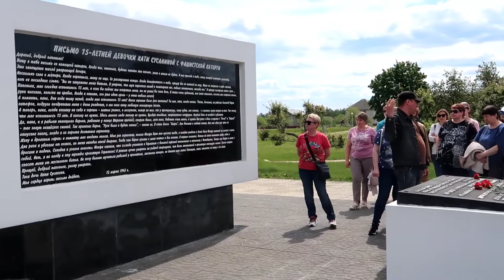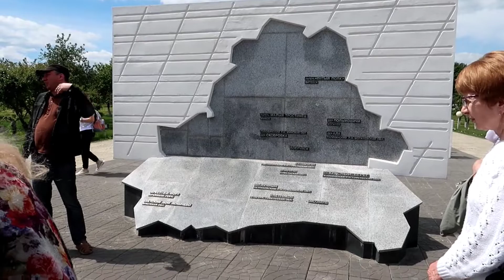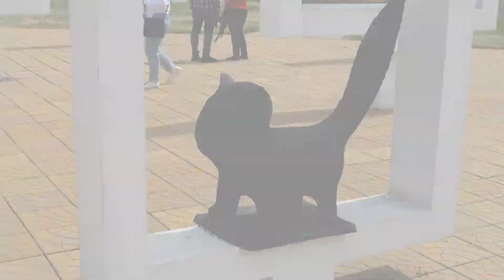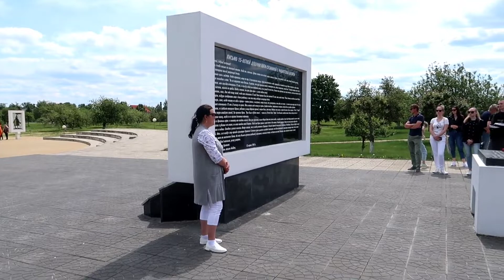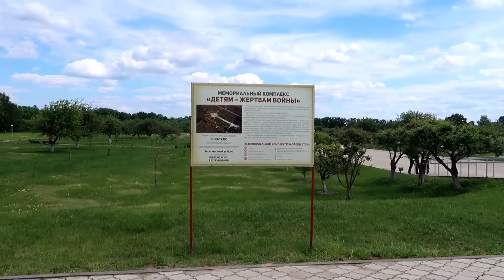Самый трогательный детский мемориал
Беларусь  -  красивейшая страна в самом сердце Европы! Чистота, красивые интересные  места для отдыха  , усадьбы и красивые пейзажи природы, мосты ,  самые красивые храмы и соборы,  каменные сооружения, готические церкви и добрые люди - неотъемлемая часть небольшой и дружелюбной страны. Достопримечательности Белоруссии, отдых на природе, прогулки на теплоходе не оставляют  равнодушными ни жителей страны для жизни , ни гостей . Путешествия по Беларуси , самостоятельные путешествия своим ходом или путешествия в Белоруссию на машине,а также тур выходного дня  становятся все более популярнее среди туристов. Мы покажем , каким  увлекательным и познавательным может быть отдых в городе или путешествие выходного дня!
 Чудесная прогулка в интересном месте , красивые пейзажи и сама экскурсия по Беларуси  ответят на частые вопросы туристов - Какова жизнь в Белоруссии, Что посетить ,  Каков белорусский туризм , Что посмотреть ,  Где отдохнуть ,  Куда поехать в Беларуси  и др. Продолжаем  цикл видео сюжетов о моей любимой стране Беларусь! Летим со мной!